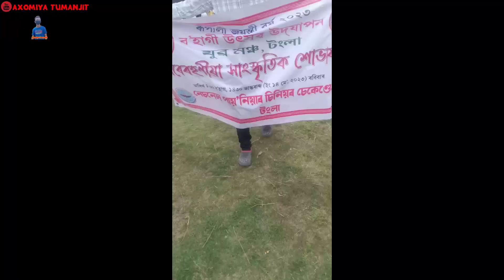TANGLA Cultural procession 2023 /টংলাৰ সাংস্কৃতিক শোভাযাত্ৰা ২০২৩